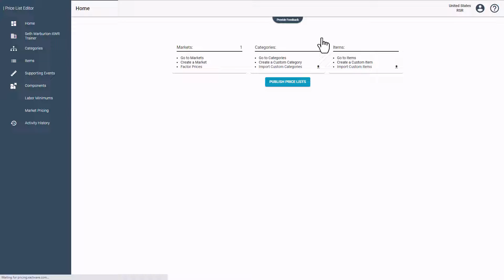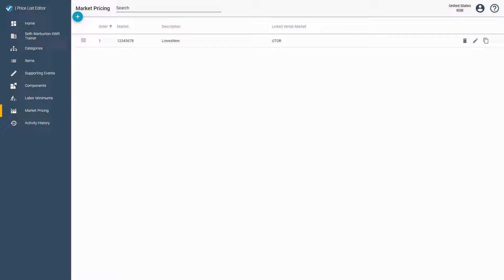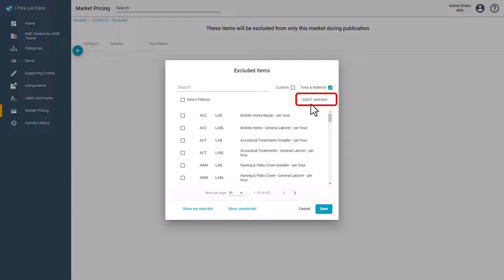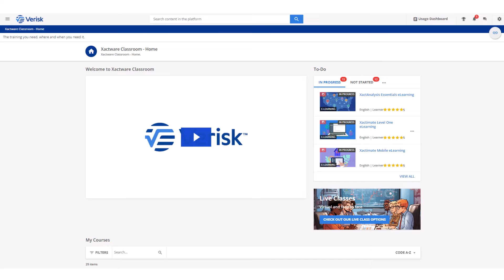Xactimate Xpert Tip: Using a Schedule of Rates as a Custom Pricelist in Xactimate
In this Xpert Tip, you will learn how to configure your organization's schedule of rates and use Time & Materials to flag line items and create a custom price list in Xactimate.

 0:10  Introduction
 0:24  Access Price List Editor
 0:32  Personal Settings
1:00  Market Pricing Menu
1:40  Market Details: Excluded Items Menu
1:59  Adding & Excluding Items
2:36  Import Pricelist into Xactimate
3:21  Wrap-Up

ScheduleOfRates, TimeAndMaterials, PriceListEditor, CustomPriceLists, MarketPricing, ExcludedItemsMenu, ImportPricelist, InsuranceEstimators, RestorationIndustryTools, ClaimsAdjustingSoftware, XactimateTrainingResources